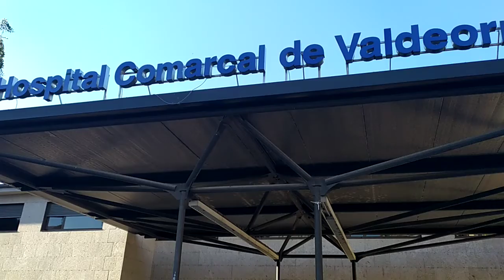Suso Vilasánchez en la concentración por la sanidad